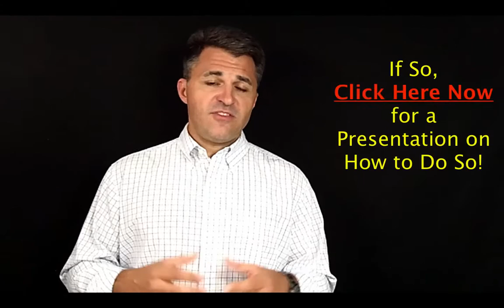Passion and Desire: Requirements for Business Success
To build and run a successful business, you need to supply a lot of passion and desire for it.  This video tells you why and how to acquire it.   If you are looking for a business model you can be passionate about, If you need help getting back your passion or desire for your business, schedule a FREE consultation with me